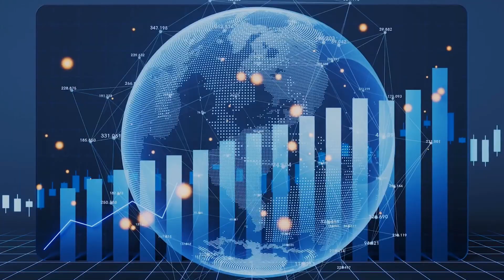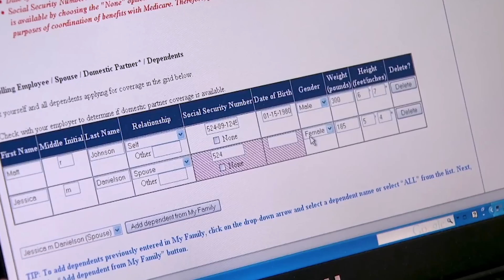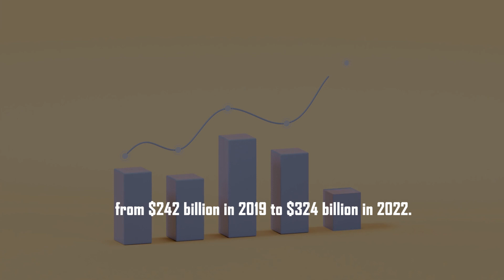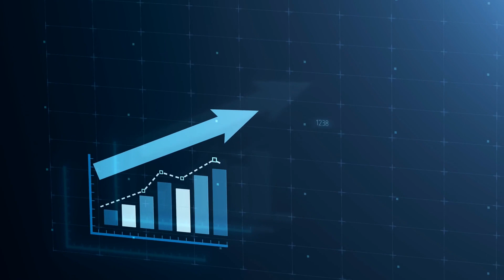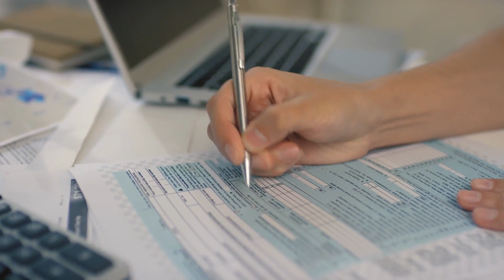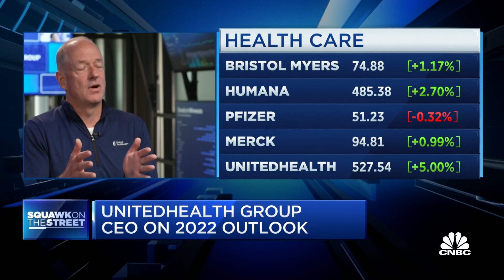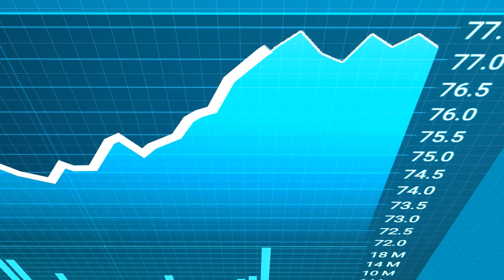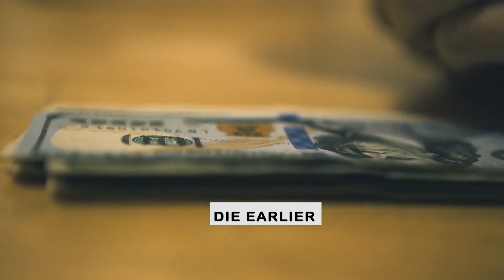Why UnitedHealth Has Become Bigger Than The Biggest American Bank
Based on market capitalization and sales, UnitedHealth Group is the largest healthcare company in the United States. It is even larger than JPMorgan Chase, the biggest bank in the country. When adjusted for inflation, annual sales increased from $144 billion in 2012 to $250 billion in 2022, nearly doubling over the previous ten years. An acquisition strategy that has received little regulatory scrutiny has been a major contributor to the company's expansion. Watch how UnitedHealth Group became so large and what it implies for the American healthcare system by watching the video up top.